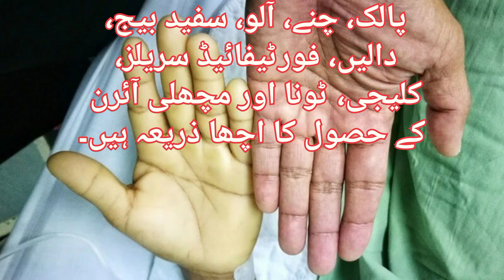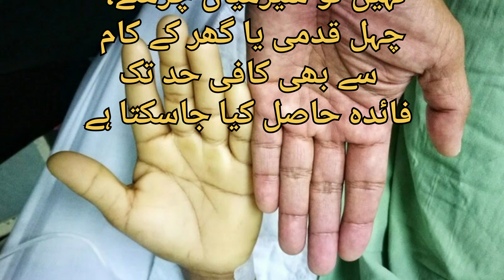kamzori door karne ka ilaj | khoon ki kami ka ilaj | khoon ki kami puri karne ka tarika